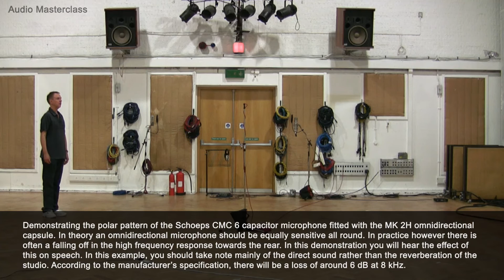Demonstrating the polar response of an omnidirectional microphone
Demonstrating the polar pattern of the Schoeps CMC 6 capacitor microphone fitted with the MK 2H omnidirectional capsule. Check out the Audio Masterclass Music Production and Sound Engineering Course

In theory an omnidirectional microphone should be equally sensitive all round. In practice however there is often a falling off in the high frequency response towards the rear. In this demonstration you will hear the effect of this on speech. In this example, you should take note mainly of the direct sound rather than the reverberation of the studio. According to the manufacturer's specification, there will be a loss of around 6 dB at 8 kHz.